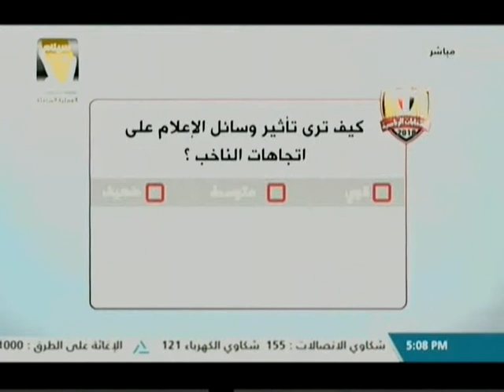المشاركة السياسية وأهمية كشف مخططات التنظيمات الإرهابية 26-03-2018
المشاركة السياسية وأهمية كشف مخططات التنظيمات الإرهابية
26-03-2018